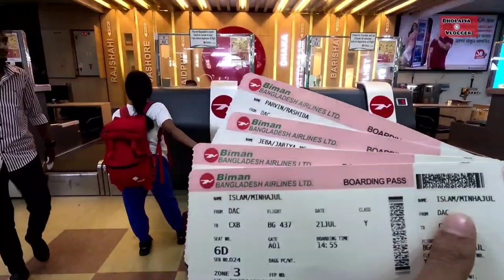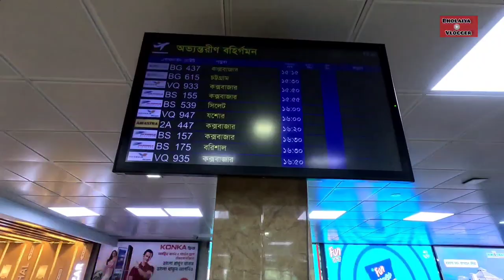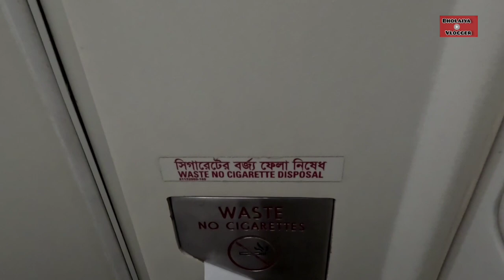Dhaka to Cox's Bazar by Air 2023 । Biman Bangladesh Airlines । বিমান ভ্রমণের নিয়মকানুন । Vlog 38 P2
in this video Dhaka to Cox's Bazar by Air 2023 and Biman Bangladesh Airlines and বিমান ভ্রমণের নিয়মকানুন and Vlog 38 Part 2
The shortest distance (air line) between Dhaka and Cox's-bāzār is 184.95 mi (297.65 km).
Cox's Bazar Airport (IATA: CXB, ICAO: VGCB) is a domestic airport in the resort town of Cox's Bazar in Bangladesh. It is in the process of being upgraded to an international airport. The airport services both local residents of Cox's Bazar as well as tourists to the region.[2] Cox's Bazar Airport is undergoing massive expansion, which is due to be completed by 2023.[3]

Hello guys আসসালামুয়ালাইকুম আমি MINHAJ ওয়েলকাম ব্যাক টু মাই চ্যানেল। আশা করি আল্লাহর রহমতে আপনারা সবাই ভাল আছেন ও সুস্থ আছেন । আলহামদুলিল্লাহ আমিও ভাল আছি এবং সুস্থ আছি । চলেন আল্লাহর নাম নিয়ে আমরা যাত্রা শুরু করি।

Connect Us

বাংলাদেশে ভিতর বিমানে ভ্রমন এই কিছুদিন আগেও পয়সাওয়ালা লোকেদের ব্যাপার ছিলো। এই অবস্থার কিছু পরিবর্তন হয়েছে করনাকালীন সময়ে। এ সময়ে বিশাল সংখ্যায় মানুষ বিমান যাত্রাকে বেছে নিয়েছে সাধারন পরিবহন গুলি বন্ধের কারনে। এখন অনলাইন এয়ারলাইনস টিকেট এজেন্সি চালু হওয়ায় মানুষ সহজেই টিকেট ক্রয় করতে সক্ষম। বাজার একটি ভুল ধারনা আছে দেশের ভিতরেও বিমান ভ্রমনে পাসপোর্ট এর প্রয়োজন। বিষয়টি একেবারেই সঠিক না। এ বিষয়টি নিজেই পরিক্ষা করা যায় কোন একটি বিমান সংস্থার অনলাইন টিকেট বুকিং এপে প্রবেশ করলে। সেখানে ডেমেস্টিক টিকেট বুকিং করতে আপনার কাছে জানতে চাইবে। সঠিক নাম, বয়স,ফোন নম্বর,ইমেল ঠিকানা।

এই প্রশ্নের নীচের উত্তরে একটি ভুল উত্তর দেওয়া হয়েছে যেটা মানুষকে ভুল ধরনা দিবে, আশা করি এধরনের উত্তর মুছে সঠিক উত্তর লেখা হোক।

বিমানে করে বাংলাদেশের ভিতর ভ্রমন করতে কোন পাসপোর্ট ভিসার প্রয়োজন নাই। শুধু প্রয়োজন ৪৯৯৯ টাকা। এই পরিমান টাকা দিয়ে আপনি একটি টিকেট বুক করবেন। ঢাকা থেকে ১ ঘন্টা ৫ মিনিট উড়াল দিয়ে কক্সবাজারে পৌছে যাবেন। জাতীয় পরিচয় পত্র সাথে সব সময় বহন করা উচিত, তবে বাধ্যতা মুলক নয়।

প্রশ্ন আসতে পারে টিকেট কাউন্টার নিয়ে। আমরা জানি বাংলাদেশ দুর্বরগতিতে ডিজিটালাইজড হচ্ছে। শুধু বিমানের টিকেট সিস্টেম পেরালাইজড হয়ে ছিলো। মানে বিমানের নিজস্ব অনলাইন টিকেট ইসু করার মত সিস্টেম ছিলো না। এই মার্চ মাসেই বিমান অনলাইন বুকিং সিস্টেম চালু করেছে। আপনি চাইলে সেখান থেকে একটি টিকেট কিনে বাংলাদেশের যেকোন প্রান্তে ঘুরে আসতে পারেন ৪-৫ হাজার বাজেটেট ভিতর।

বিমানের পরিচিত রুট: ঢাকা, বরিশাল,যশোর,চিটাগাং,সিলেট,কক্সবাজার,সৈয়দপুর,রাজশাহী।

আন্তর্জাতিক বিমান টিকেট বুকিং এর জন্য আপনার প্রয়োজন হবে একটি পাসপোর্ট যার মেয়াদ ৬ মাস, এবং যে দেশে প্রবেশ করবেন সেখানকার ভিসা।

ধন্যবাদ।